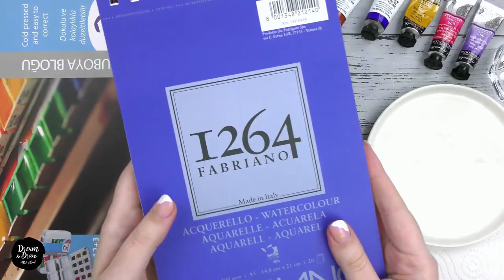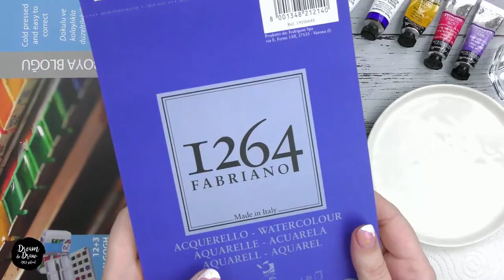Drawing Materials for Watercolor Sketching for Beginners | Art Drawing Tutorial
In this video I’ll show you the materials we need for watercolor sketching. Here is the short list of materials:

Simple pencil HB, any eraser (e.g. Koh-i-Noor, kneadable eraser Faber Castell), waterproof black liner (Pigma Micron, Uni Pin, Shinhan Touch) or black ballpoint pen, brushes for watercolor (round and synthetic/kolinsky sable) №2-3 and №6-8, watercolor paper (cellulose / 25% cotton, 200-300 gsm, e.g. Fabriano), watercolor paints (basic set of 12-24 colors, e.g. Van Gogh), white gel pen (or white gouache), glass for water, napkins, masking tape (washi tape) and palette.

Be sure to watch the video because I give all the detailed information about the materials.

Prepare the materials and see you in my lessons!